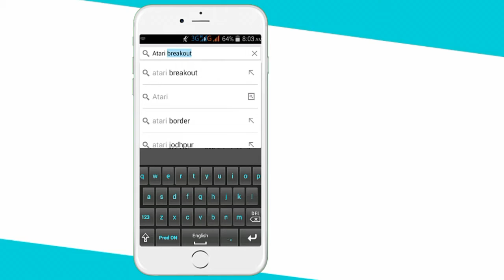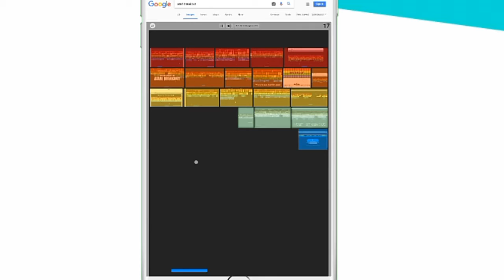बिना install किये खेल सकते हो इस game को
search on google :-  Atari breakout

अगर ये video आपको पसंद आया हो तो video को like जरुर करें 👍👍👍. . . अगर इस video में आपको कुछ समझ में नहीं आय हो तो comment करें . .  आपको बता दिया जायगा . . .   👮👮👮👮

आपकी facebook id block हो सकती है

अब रखों पढा हुआ उमर भर याद रखों

भाई आज कल के लड़कों को क्या हो गया है    . .???

 क्या क्या सोचते है Girls के बारे में !!!